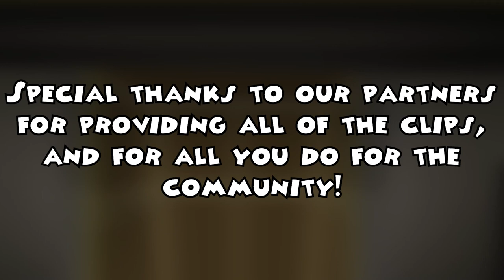Toontown: Corporate Clash - Partner Highlights - April Toons' Month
April Toons' Month for 2022 marked one of our craziest holiday events to date. As the event draws to a conclusion we'd like to take a look back at some of the update's highlights, with a compilation featuring clips from many of our Partners!

For more information on the Toontown: Corporate Clash Partner Program, including links to all of the content creators featured here and more, please

▼ What is Toontown?

Toontown: Corporate Clash is a completely free to play massively multiplayer online game designed to be the new experience of a game many of us loved. This is a game designed for players of all ages. ANYONE can have fun joining in the battle against the evil robot cogs. So, grab a seltzer and a few pies and dive right into the never ending battle to save Toontown from the cogs! What are you waiting for?

Toontown: Corporate Clash is a completely free-to-play independent project funded solely by the team. No revenue of any sort is generated through this game.